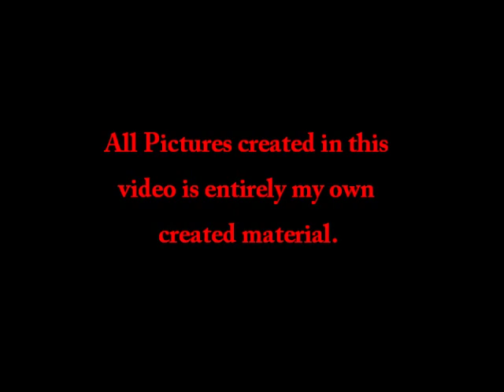Cataracts Backgrounds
These are all the Cats player backgrounds that I created through-out the season :) Hope you all enjoy!